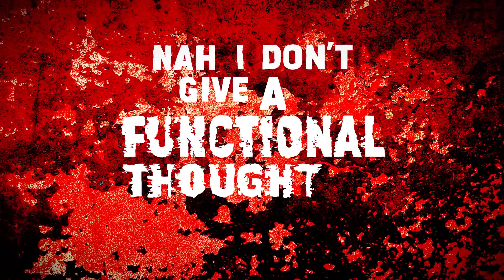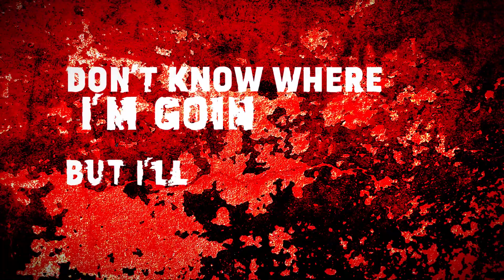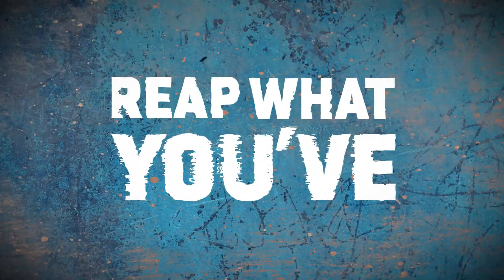Canabyss Corpse - Ratchet (Official Lyric Video)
Video credits: All animation and video by Anndy Negative

 *DO NOT OWN IMAGES OR SAMPLES*